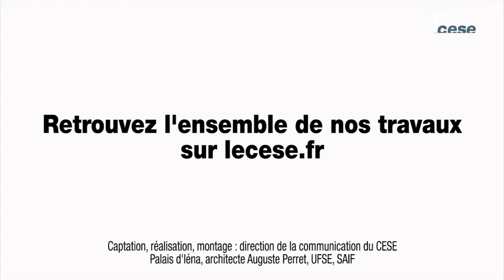Audition de Laurence Rossignol, Ministre familles, enfance, droits des femmes - cese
Audition de Madame Laurence Rossignol, Ministre des familles, de l’enfance et des droits des femmes par la Délégation aux droits des femmes et à l'égalité du CESE dans le cadre de la saisine : "Les temps de vie des femmes".